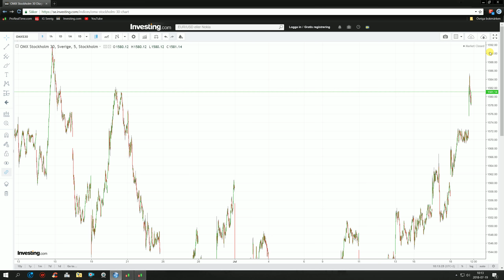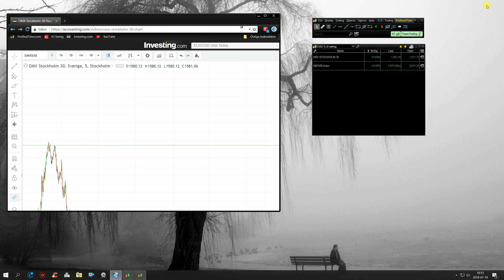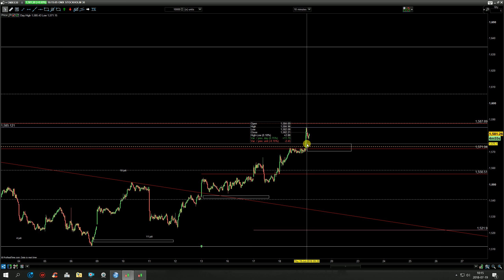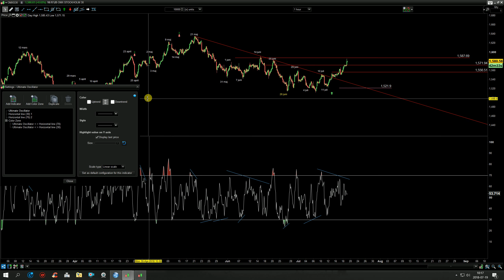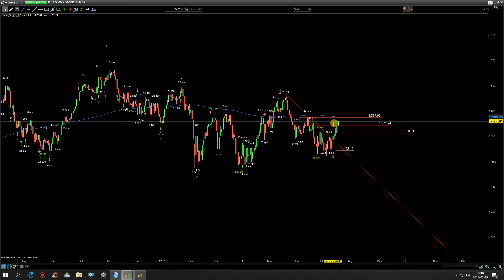OMX30 kl 10.15. 19 juli